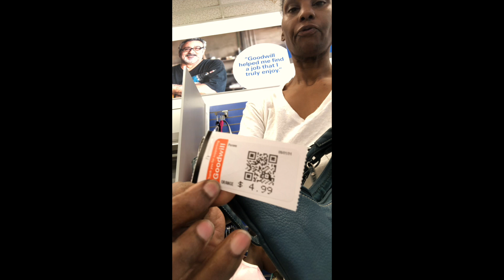HOMELESS MOM OF 2 KIDS DITL (WE WENT TO GOODWILL)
WENT TO GOODWILL TODAY..

$LondynnLove20